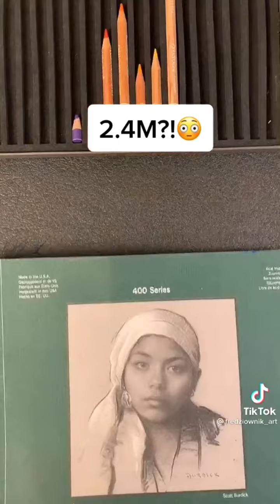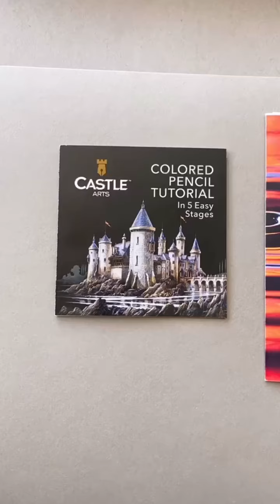ART COMPILATION TIKTOKS